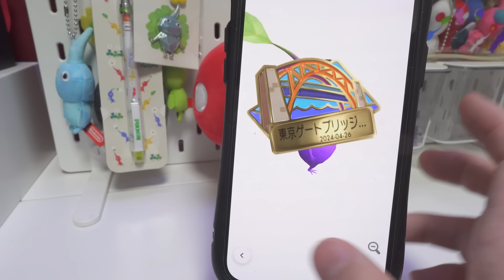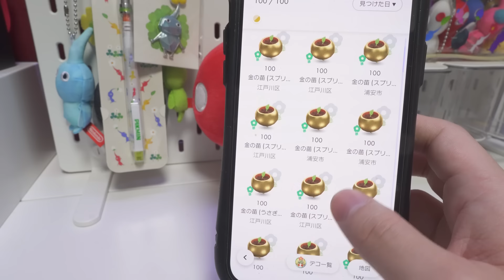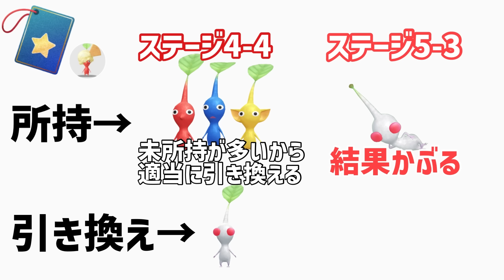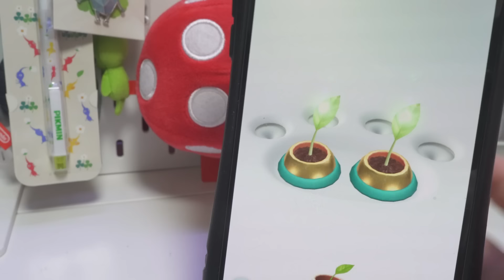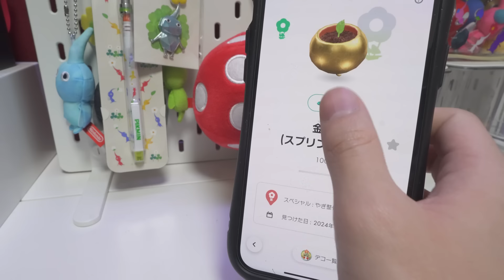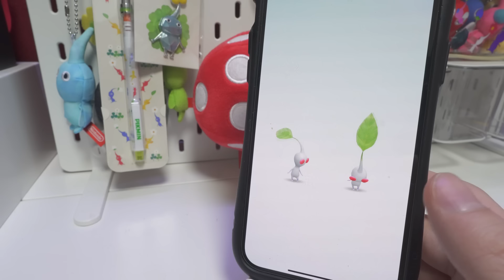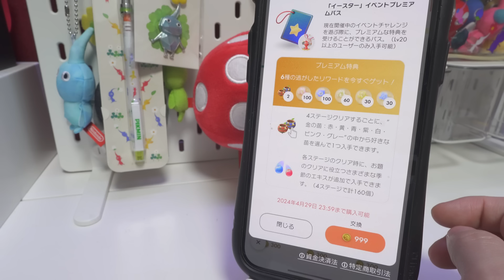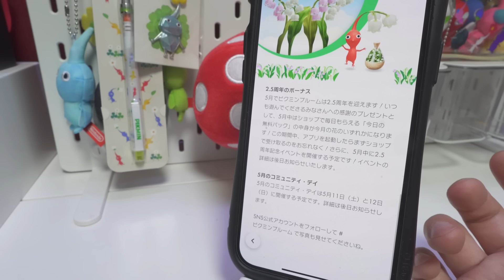早期特典があるのに？実はイベントプレミアムパスはイベント後半に買った方が最大限恩恵を受けられます【ピクミンブルーム / PikminBloom 】